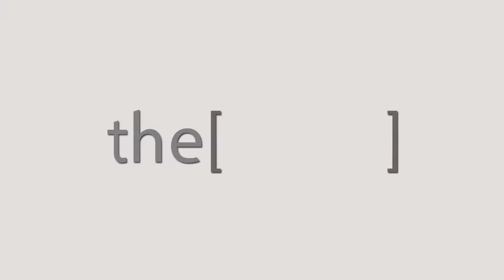Prof. Ahmed Abdel Sattar Morsy Talks about CairoPCR seminar.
Professor of vascular surgery at the General Authority of Hospitals and Educational Institutes
أستاذ جراحة الأوعية الدموية بالهيئة العامة للمستشفيات والمعاهد التعليمية